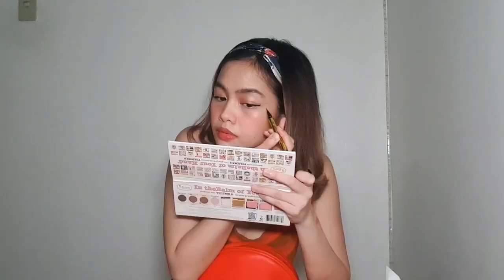MAKE-UP FAVORITES!! (worth the price??) by Denise Barbacena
Hello ka-denggels! From cooking gelatin, konting pa-beauty muna tayo! See you all next vlog!